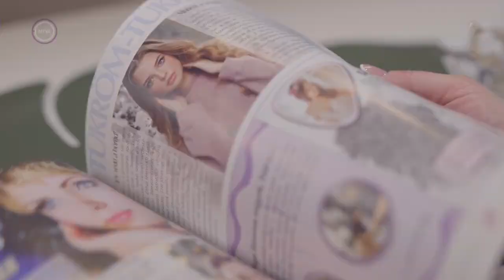Miért nem működnek a „modern” kapcsolatok?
Mit jelent a hűség fogalma? Az ember alapvetően társas lény, mégsem minden esetben választ magának egy másik embert örök társául. De azt is mondhatnánk, hogy egy embert választ, de nem feltétlenül marad hozzá hűséges egész életében. Hűségesnek lenni döntés vagy elvárás? Meglehet bocsátani a megcsalást? Ha megtörik, a bizalom, van lehetőség ennek visszaépítésére? Milyen pszichológiai, evolúciós, társadalmi és magán eredetű körülmények állnak a hűtlenség hátterében? Ezekről beszélgetett Dióssy Klári, a Ridikül műsorvetője Bedő Imrével, társadalmi felelősséget érző közgazdásszal, íróval, a Férfiak Klubja alapítójával, dr. Mihalec Gábor párterapeutával és Pilát Gábor íróval, előadóval.